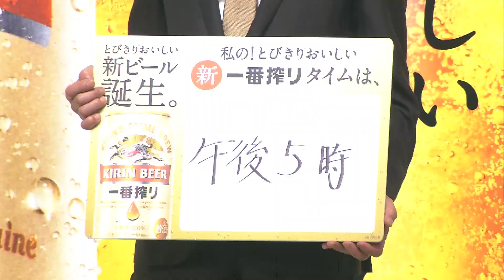満島ひかり、お酒を飲むときは必ず「一番搾りポーズ」をやらされると明かす！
「とびきりおいしい新ビール 新・一番搾り 完成発表会」 が開かれ堤 真一さん、満島ひかりさんらCMに出演者が登場しました。

今回のCMは“素”のリアクションと本音のコメントがそのまま
CMになったという事で、発表会では「まさか、あのコメントがそのまま使われるとは思わなかった」と出演者の多くから感想があがった。

また満島さんは友達とお酒を飲むときに必ず「一番搾りポーズ」をやらされる事を明かし、「友と語らう前の一番搾りが好きです」と一番搾りを飲む好きな時間について語った。